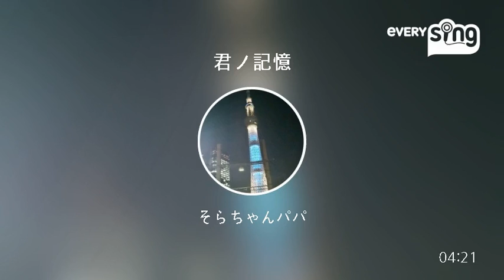[everysing] 君ノ記憶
Singer : そらちゃんパパ
Title : 君ノ記憶

一日の疲れ切った身体のリセット方！

①お酒を飲んでー

②もりもり晩飯を食ってー

③子供と風呂に入ってー

④みんなの曲を聴いてー

⑤maoを歌ってー

⑥爆睡ー！

everysing APPLICATION

▶ Features ◀